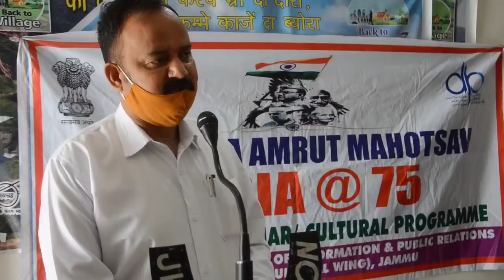The Department of Information & Public Relations Cultura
The Department of Information & Public Relations Cultural Wing, Jammu in collaboration with District Information Centre, Udhampur organized cultural programmes based on COVID-19 Do’s & Don’ts and Azadi Ka Amrut Mahotsav (India@75) celebration today here at Panchayat Ghar Garhi and Kambal Danga of District Udhampur.